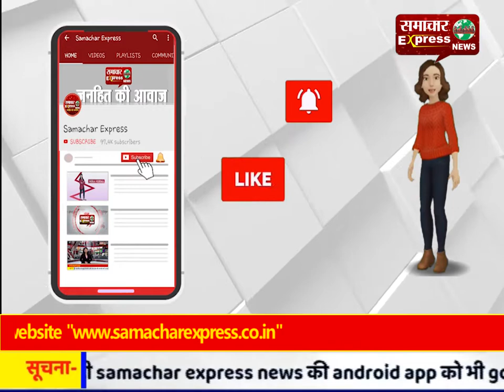*ब्रेकिंग मध्यप्रदेश*मुख्यमंत्री कमलनाथ पहुंचे छिंदवाड़ा